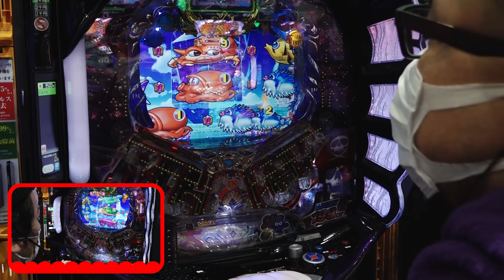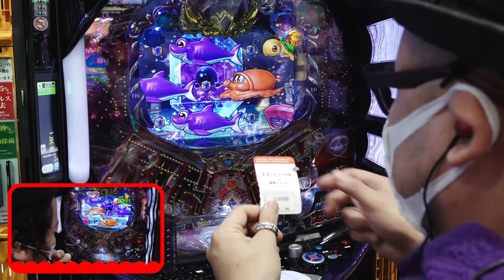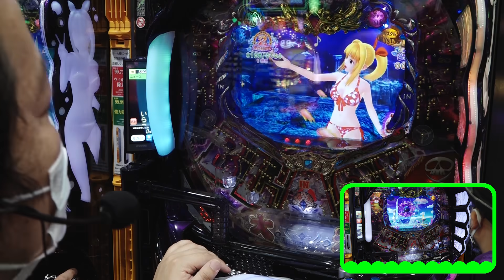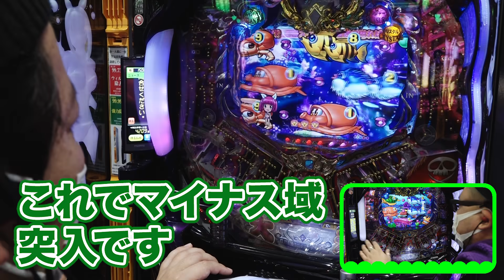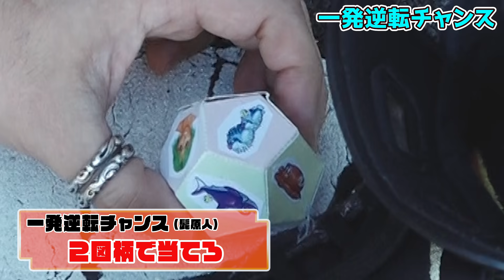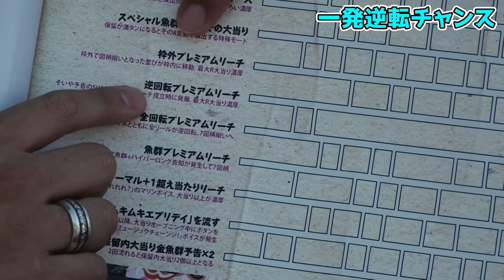レアな当たり方多数！大海BLACKなら5000発なんて、かんったんっよ！【マシぱちマンデー#15】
☆毎週月曜更新☆
髭原人が大好きなスペックの大海4BLACKを打って本領を発揮してくれました　byてし

今回の撮影協力店舗様：コンコルド掛川店（静岡県掛川市南西郷483-2）
パチンコ440台／パチスロ360台

（マシぱちルール）
3時間41分、どこかのホールで海物語を実戦します。 2人合わせて差玉がプラスになれば、離島の名産品をお取り寄せしてマシマシで食べられます。 差玉がマイナスだった場合は、名産品はマシマシにならずにちょっとしか食べられません。

※本番組は離島の海物語を探しに行く新番組「島ぱちマンデー」の代理企画となります。